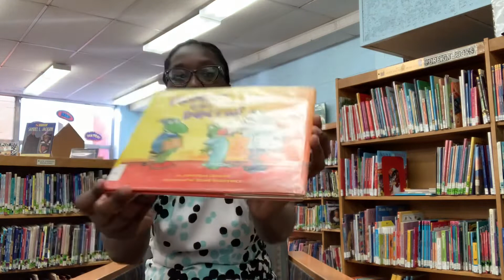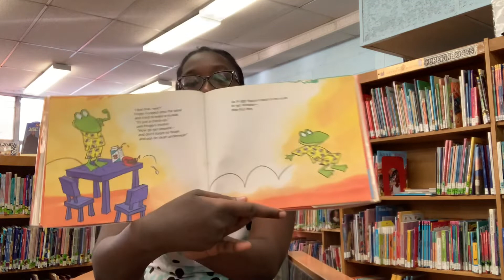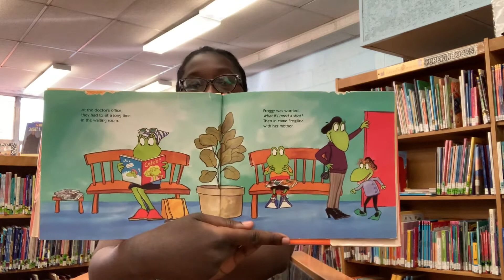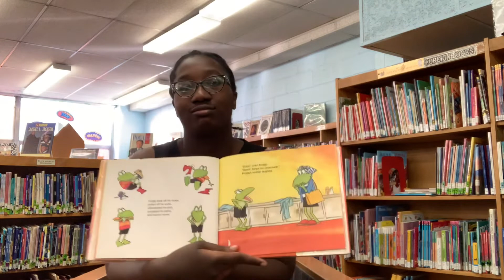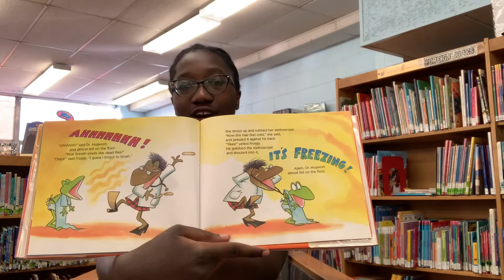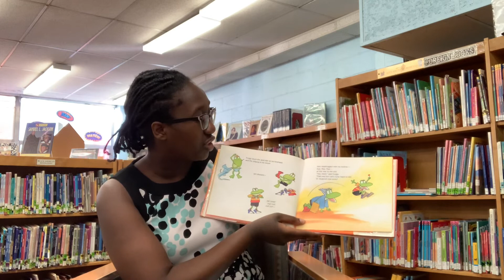Irvington Public Library: StoryTime with Ms. Acharchelle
Froggy Goes To The Doctor by Jonathan London and illustrated by Frank Remkiewicz. Froggy has a check up today! Will he be healthy? Will he get a shot?😱